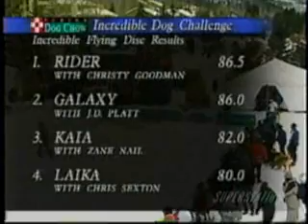Purina Incredible Dog Challenge in Vail, CO.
Galaxy & J.D.